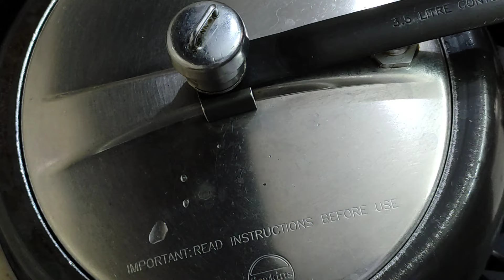Masala matar pulao, No Onion, No Garlic recipe with boondi Rayta/perfect lunch recipe#recipe